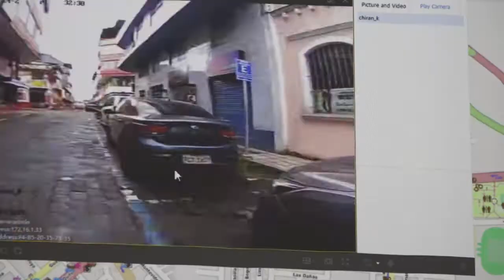Inauguración de sistema de control de tránsito | Noticias | Zaracay TV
Desde este viernes en Santo Domingo entró en funcionamiento el Centro de Control y Monitoreo de Operaciones de Tránsito. Este moderno sistema busca garantizar la seguridad vial y transparentar el accionar de los agentes en las calles